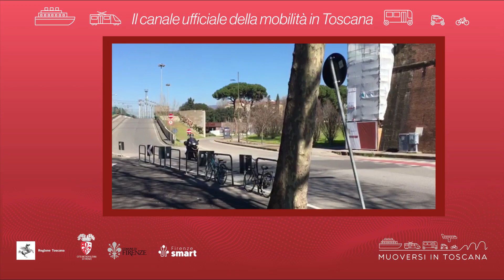Muoversi in Toscana - Edizione delle 16 del 22 novembre 2021